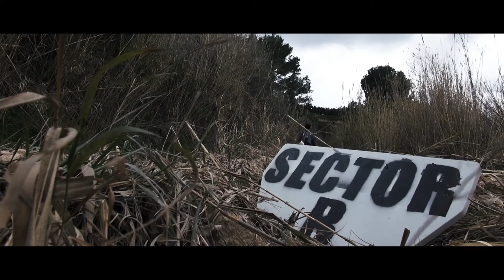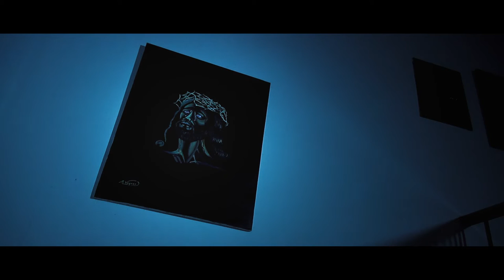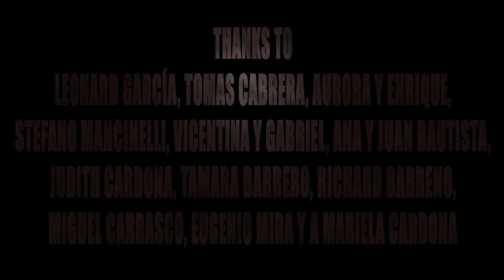BURNING SHADOWS 2015 short film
Selección oficial en el SUSPIRIA FEST 2015, sección cortos locales Festival de Cine de L’Alfàs del Pi 2015
Selección en el HORROR ONLINE ART NAVARRA 2016

The world has changed. Houses, abandoned long ago, are now home to the dark. Only a few are able to face the shadows... and not lose their sanity in the process.

El mundo ha cambiado. Las casas, abandonadas hace mucho tiempo, han pasado a ser hogar de la oscuridad. Sólo unos pocos son capaces de enfrentarse a las sombras... y no perder la cordura en el proceso.